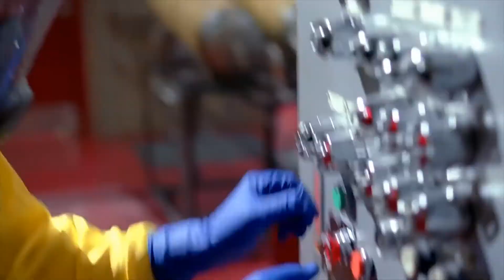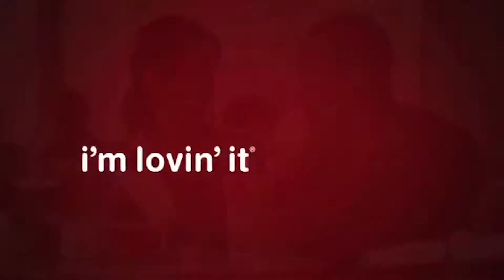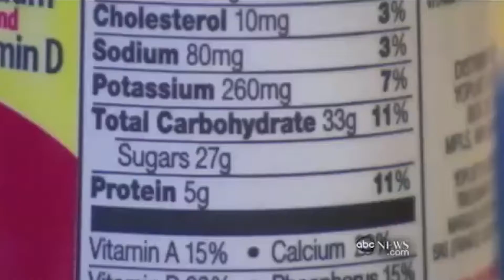Breaking SAD final